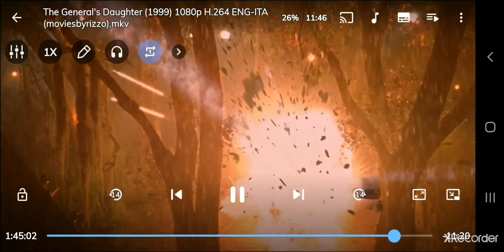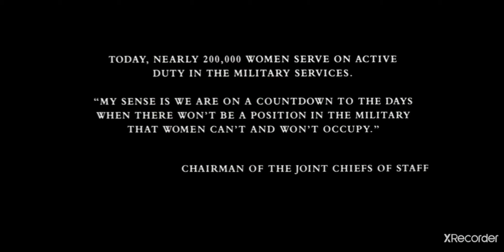The General's Daughter(End Scene-Betrayal)...